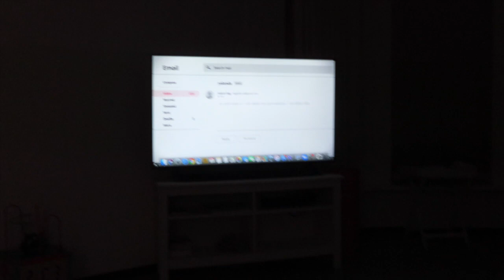90 DAYS FIANCE KIJKEN EN ONZE ONGEZOUTEN MENING EROVER (DAG VLOG 2)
Volg hier mijn dagelijkse leven samen met mijn gezin. Ik ben begonnen met mijn dag vlogs omdat ik jullie mee wil nemen op weg naar succes. Veel mensen zien alleen het resultaat maar de reis is vaak veel interessant.

*Elke zondag om 17:00 kan je ook mijn week vlog bekijken. Dit is een samenvatting van mijn dag vlogs. Je kan de week vlogs hier bekijken..